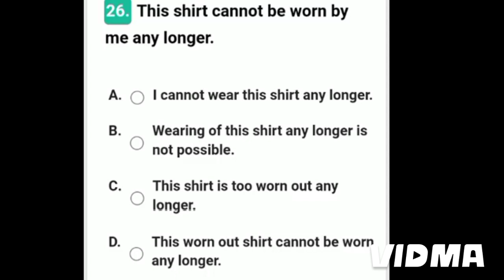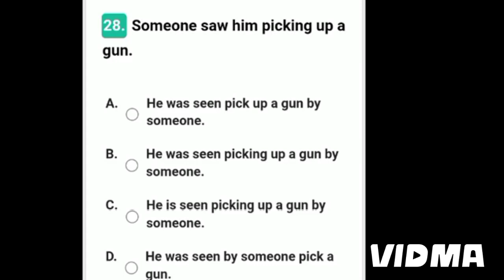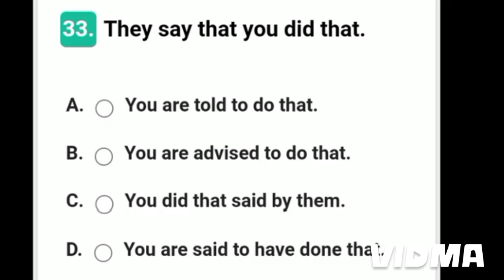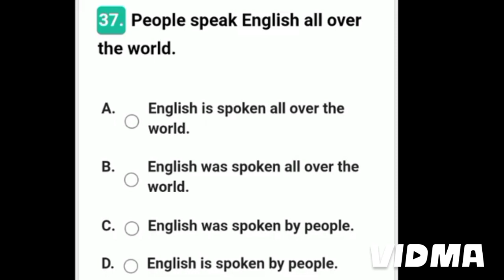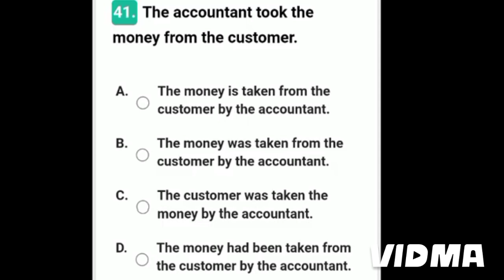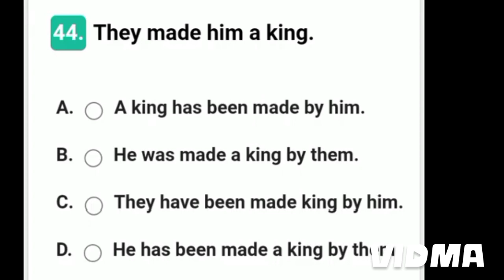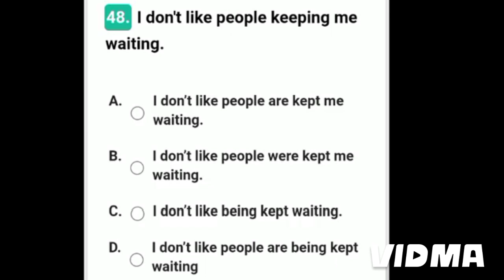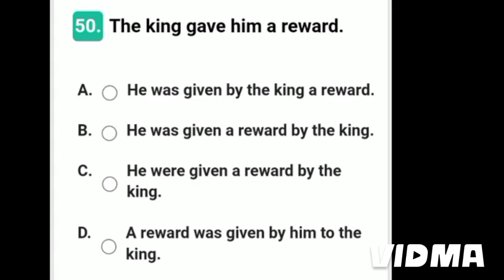English top most important questions for Hp JBT Tet 2024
JBT TET PREVIOUS Year Question paper

Hp JBT TET Question Paper of English section ||English important questions for Hp tet 2024

Hp jbt Special tet solved paper Held on 15 october 2023 ||English section

15 october 2023 hp jbt tet solved english  section ||Jbt tet question paper 2023

hP TET Previous year question paper solved nov 2022

HP TET arts previous year paper paper

HP TET Previous year question paper psychology section

Child Psychology and development , pedagogy , teaching learning processes

English important questions for Hp TET 2024 ||English class by pupil teacher

English Mega practice class for hp Tet and Entrance 2024

HP TGT |JBT TET PREPARATION JUNE 2024 ||Tet preparation by Pupil teacher

English Mega Practice class for Hp TET 2024 ||English classes by  Pupil teacher

English mega practice class for hp tet 2024 ||Hp tet preparation 2024 by Pupil teacher

HP TET Preparation Handwritten Notes PDFs available msg me on whatsapp

HP TET preparation previous year paper solved available on pupil teacher
Pupil teacher  is one-stop destination for competitive exam preparation videos Special for HP  JBT TET ! Dedicated to providing you with best learning resources to help you ace your exams with confidence.

✍️ For Handwritten Notes , PDFs & queries

Hp Jbt tet previous year question paper solved English section ||English important questions 2024

English mega practice class for hp Tgt|Jbt tet 2024 ||English class by Pupil teacher

English top most important questions for Hp tet 2024||Hp  tet preparation by  Pupil teacher

Hp TGT |JBT Tet preparation 2024 ||English important questions for Hp tet 2024

HP TET PREPARATION 2024 ||English important questions for Hp tet

English top most important questions for Hp jbt comission 2024 ||English class by Pupil teacher
Hp Tet preparation 2024 |English important questions for Hp tet 2024

English mega practice class for Hp tet november 2023

English important questions for Hp tet november 2023

English section mega practice class for Hp tet

English mega practice set for Hp tet ||English grammar important questions for Hp tet 2023

English mega practice class for hp tet 2023 ||English most important questions

English most important questions for Hp tet 2023 ||

English Mega practice class for hp tet 2023 ||Important questions for Hp tet

october 2023 hp jbt tet solved psychology section ||Jbt tet question paper 2023